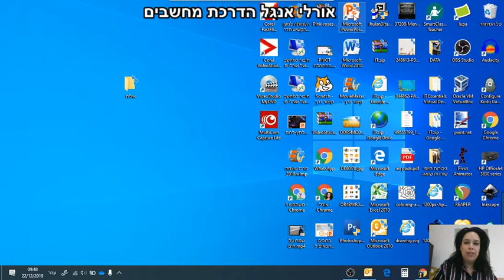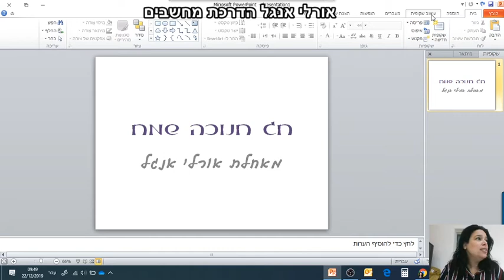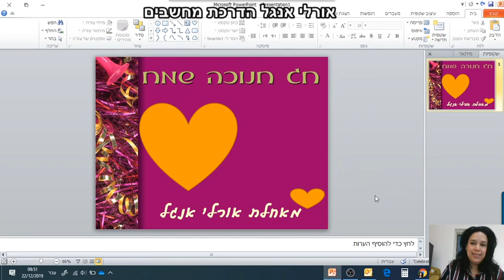בית יד לבנים ברכה לחנוכה באמצעות תוכנת POWER POINT